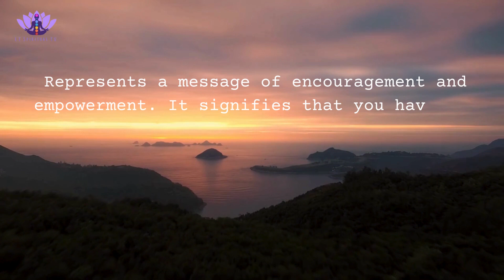Angel Numbers (6262 Meaning)